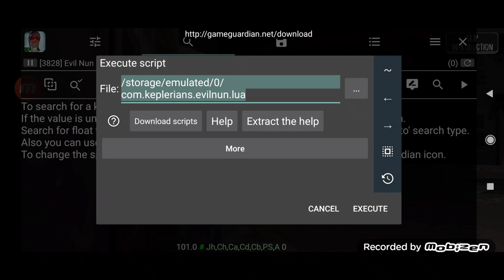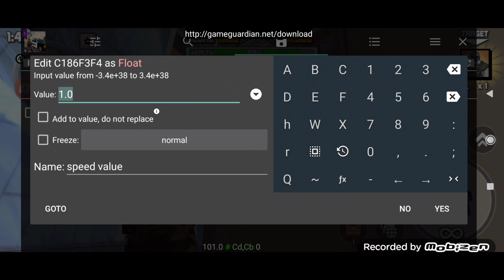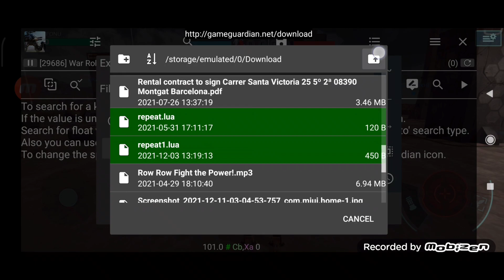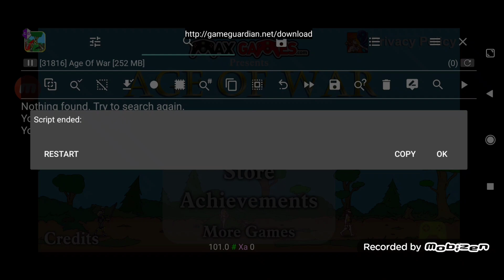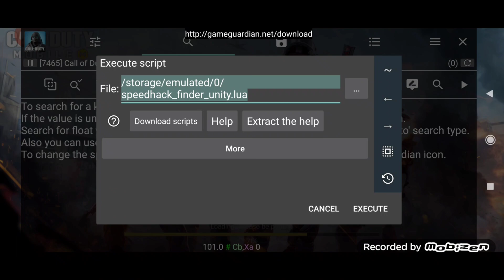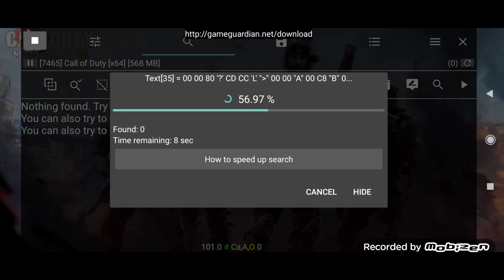gameguardian Tutorial | How to find speedhack using speedhack finder script